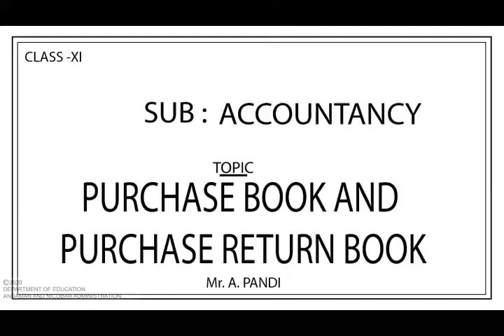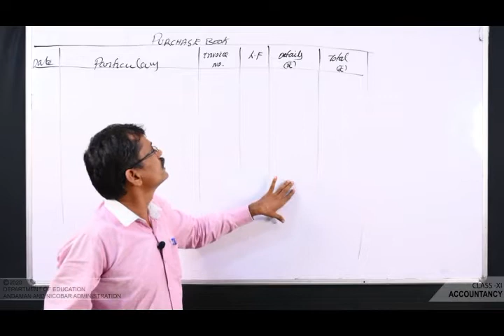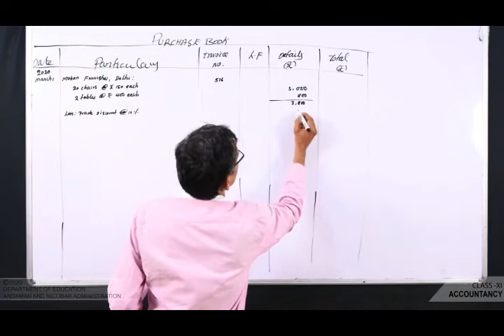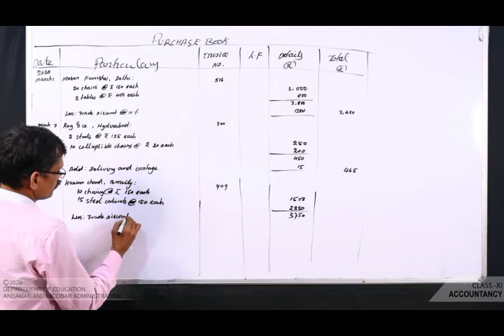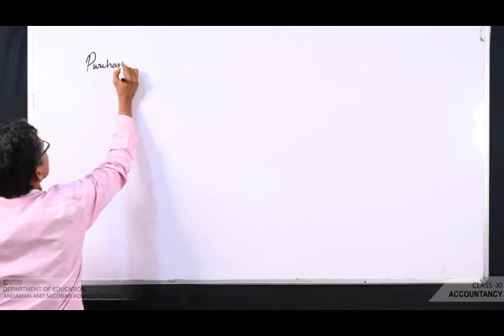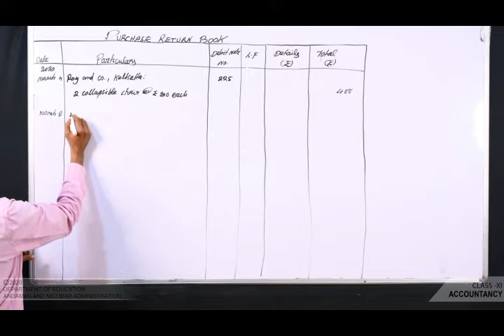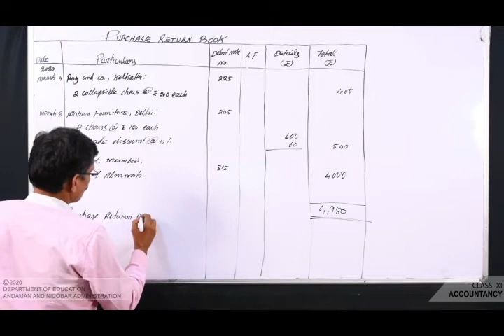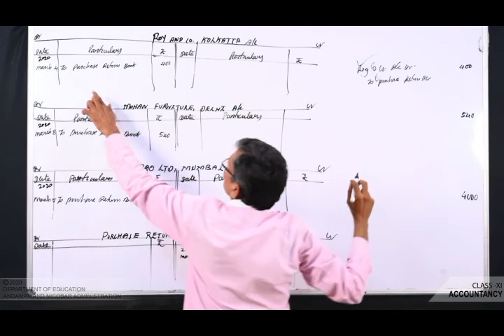CLASS 11 ACCOUNTANCY-Subsidiary books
BY A PANDI